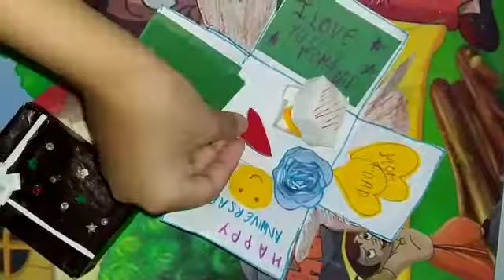Gift box //Aniversary gift box for parents// craft ideas